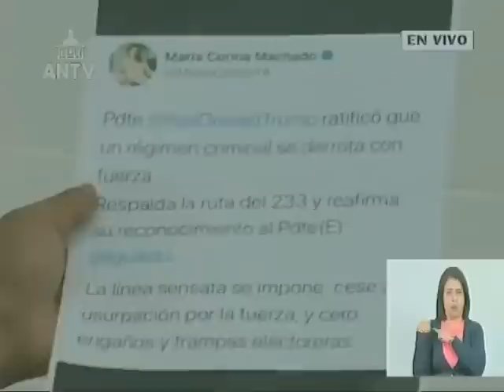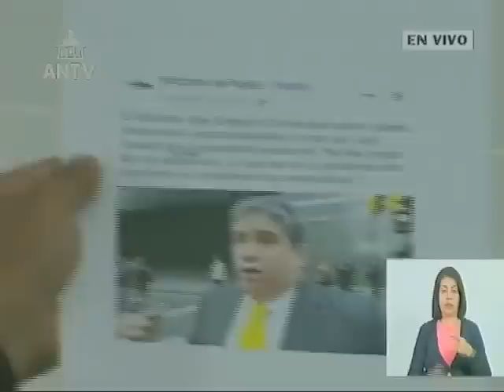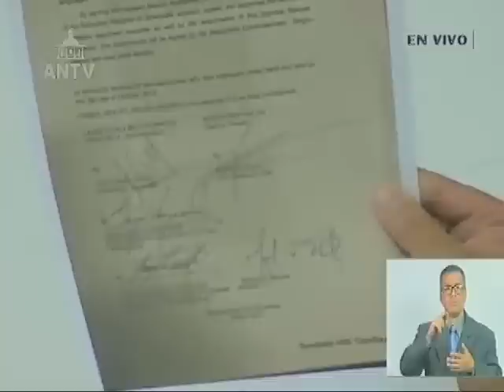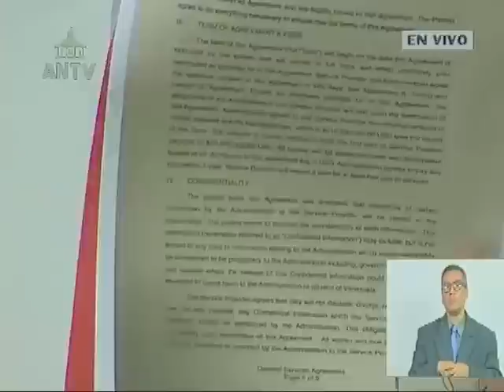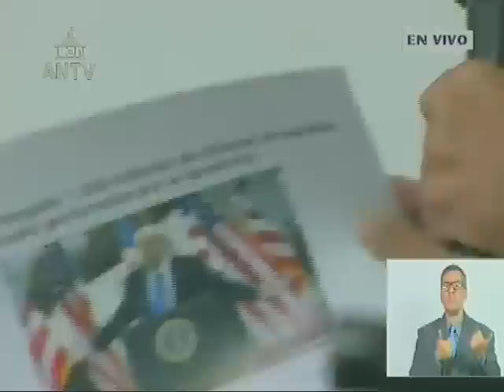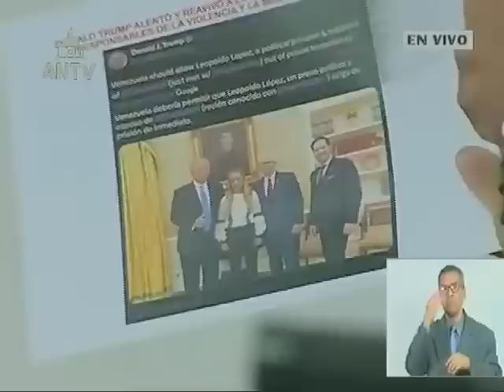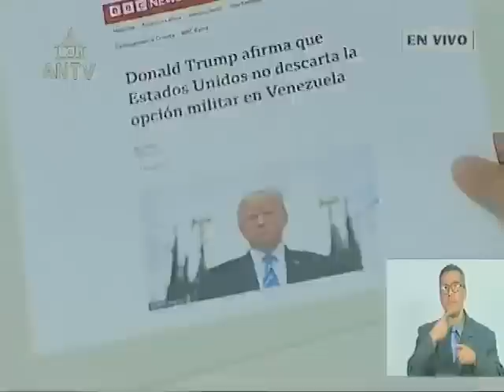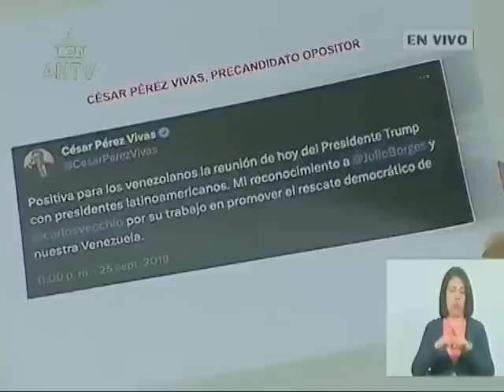Asamblea Nacional, 13 de junio de 2023, sesión completa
Temas tratados: Elecciones en la UCV, acuerdo rechazando palabras de Donald Trump sobre Venezuela.

USDT o Bitcoin (BEP20): 0xef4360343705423a24119205eeb1de2a10fd23f4

USDT (TRC20): TQJB86JZjF5Kt1C7f322aax4iyD6x65UcV

Petros: PFfDUW3cj1WD7cUPYg9MK2EtgG5nUgVzuc